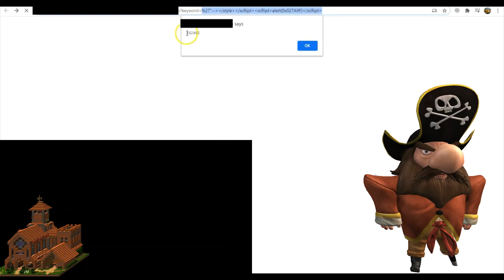What is XSS(Cross Site scripting)? || Types and Practical Implementation in Hindi || Security Barn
Happy Teacher's Day to all. This video covers Common Bug Bounty vulnerability XSS. It covers basic definition, types and practical implementation.

Disclamer: The Video Content has been made available informational and educational purposes only. Security Barn does not make any representation , applicability, fitness, or completeness of the Video Content.
SECURITY BARN
does not warrant the performance, effectiveness or applicability of any sites listed or linked to in any Video Content. Educational and Informational only.

Details at the end - I have launcehd my Bug Bounty course on my

Security Basics: CEH by Security Barn

We will be taking online classes for Basics of Ethical Hacking and Bug Bounty

Only 5 seats available: Enrollment on First Come First Serve basis.

Slots Available: Classes would be held every week on Saturday and Sunday - 11:00 AM to 13:00 PM IST (2hrs) (Timing could be changed as per enrollment)

Basics of Ethical Hacking Module includes following topics (5 Weeks)

1. Intro to Ethical Hacking
2. Reconnaissance - Footprinting, Scanning and Enumeration
3. Vulnerability Assessment and Penetration Testing
4. Social Engineering and System Hacking
5. Malware Threats
6. Session, Cookie, IDS, Firewall and Honeypots
7. Web Server and Application
8. Wireless Network and Mobile Hacking
9. IoT and Cloud Hacking
10. Cryptography

Bug Bounty Module includes following topics (10 Weeks)

1. Introduction
2. Basic terminologies and Burp Suite
3. Information Gathering
4. SPF, DMARC and DKIM records (Mail Protection)
5. URL Redirection
6. Rate Limiting
7. XSS(Cross Site Scripting)
8. CSRF(Cross Site Request Forgery)
9. CORS(Cross Origin Resource Sharing)
10. IDOR(Insecure Direct Object Referencing)
11. Host Header Injection
12. Parameter Tampering
13. RFI and LFI(Remote and Local File Inclusion)
14. SSRF
15. Sub Domain Takeover
16. SQL Injection
17. File Uploading
18. XXE (XML External Entity)
19. Source Code Review
20. GitHub Recon

If you purchase together: 20000

Vishvender Rawat